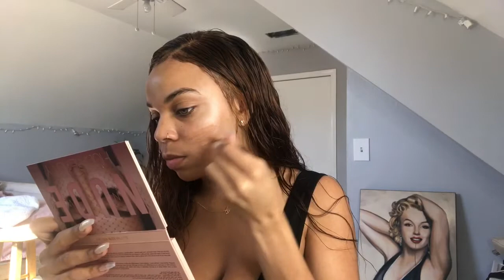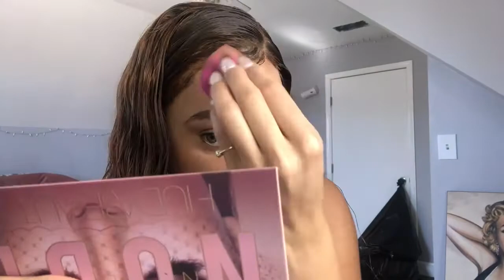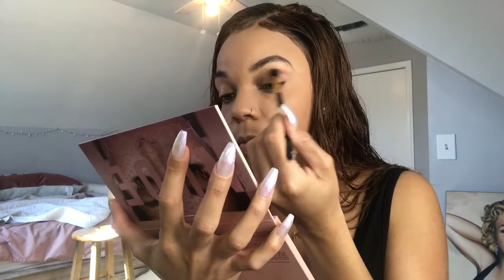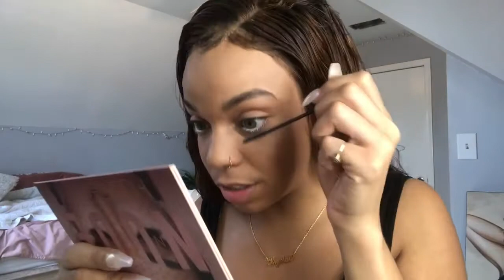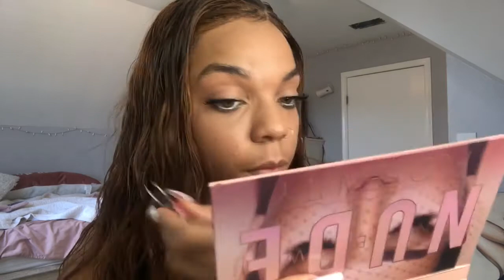GRWM: Playing In Makeup | Krystal Kinslow